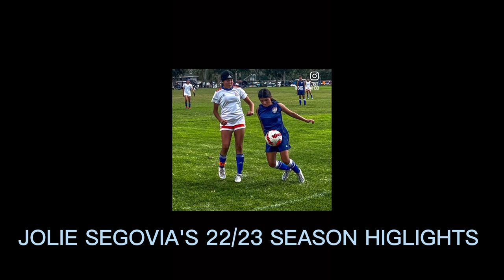JOLIE SEGOVIA'S 22/23 HIGHLIGHTS